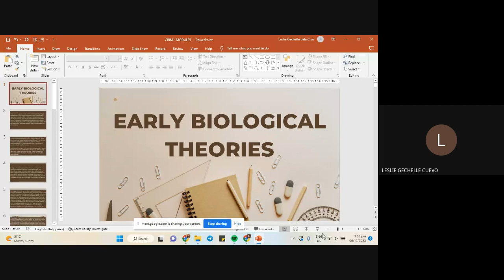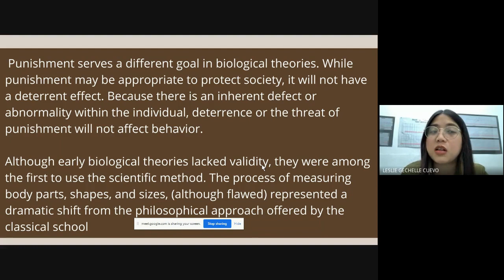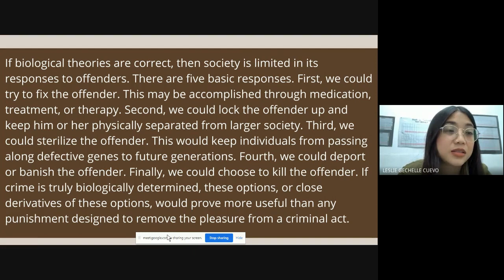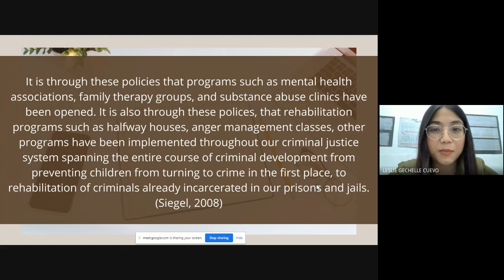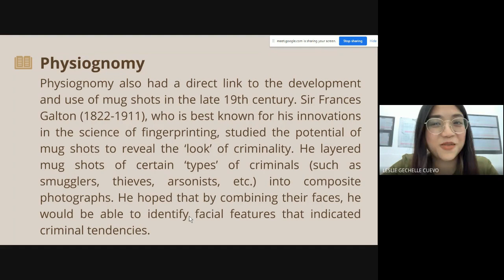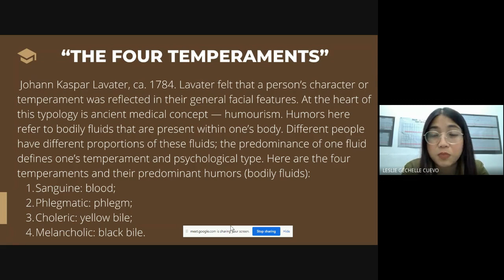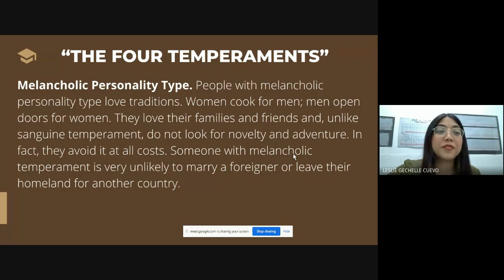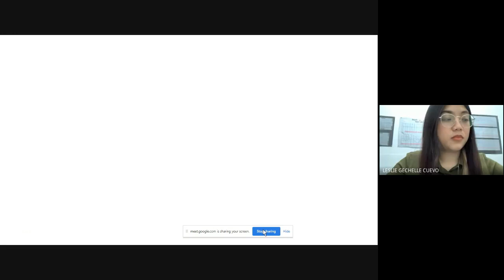EARLY BIOLOGICAL THEORIES